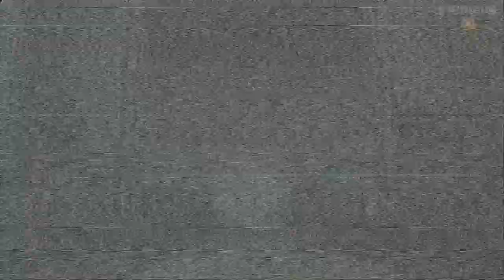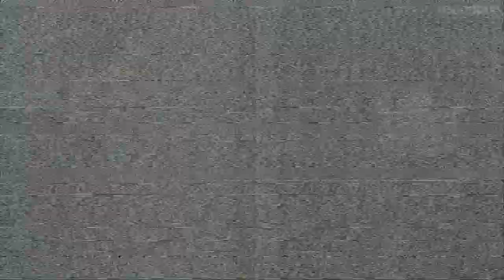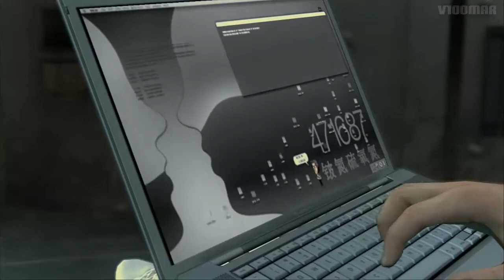MGS4:Guns of the Patriots #32 Desactivar el "GW" | Let´s play en español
La historia se sitúa en el año 2014, cinco años después del Incidente Manhattan acontecimientos ocurridos en el capítulo de la Planta de Metal Gear Solid 2; y nueve años después de que FOXHOUND asaltara la isla de Shadow Moses, en donde Solid Snake fue inyectado con un retrovirus llamado FOXDIE. Solid Snake aparece considerablemente envejecido debido a su avanzada degeneración celular, establecido desde un principio en el proceso de clonación que lo creó, y ahora tiene solo seis meses de vida. Metal Gear Solid 4 retrata un mundo donde el dominio militar en tierras extranjeras es el objetivo para dominar la economía, llevando a mercenarios a pelear grandes batallas con fines financieros mediante las PMC.

La economía mundial del siglo XXI ahora depende de la guerra. Sin embargo, cinco de las grandes PMCs están empeñadas en formar una sola gran compañía: Outer Heaven, nombre de la compañía de mercenarios de Big Boss y fortificada nación en el juego Metal Gear. Esta organización está al mando de Liquid Ocelot, quien tiene la capacidad de tomar el control total sobre las nanomáquinas de los soldados. Su objetivo es acabar con los Patriots y para ello se hace con el control de las PMC, últimos brazos de poder de los Patriots. Al desconectar los nanobots de los soldados, los patriots perderían su último vestigio de poder, quedando destruidos. Se sabe que Outer Heaven tiene acumulado un capital militar equivalente al que tiene Estados Unidos, y ahora está preparando lanzar un arma nuclear. Con el mundo una vez más en crisis, Solid Snake es reclutado por Roy Campbell (la ONU le pide ayuda a Snake para detener a Liquid), acompañado por el Dr Hal Emmerich, alias Otacon. Su misión tendrá lugar en cinco localidades alrededor del mundo: Medio Oriente, Sudamérica, una ciudad europea, Shadow Moses y Outer Heaven, una fortaleza flotante (basada en Arsenal Gear) donde está el sistema GW y donde se refugia Liquid Ocelot.